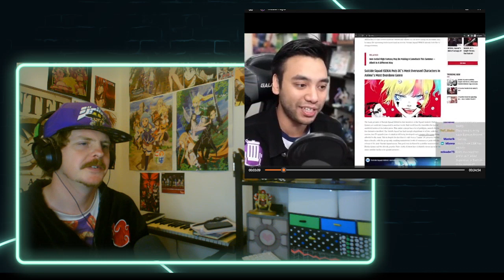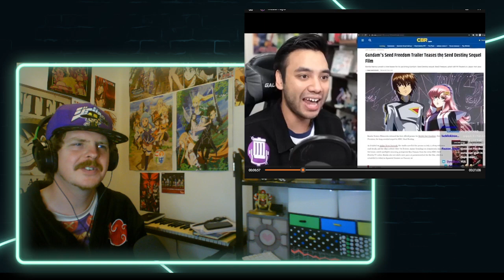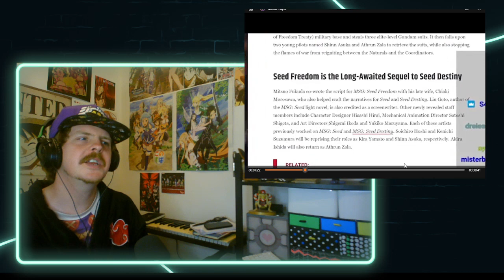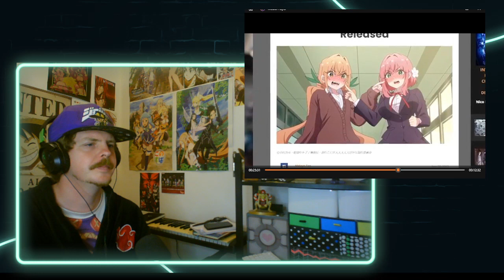I Wasn't Prepared For This Isekai... REACTION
The Suicide Squad isekai might be ok.